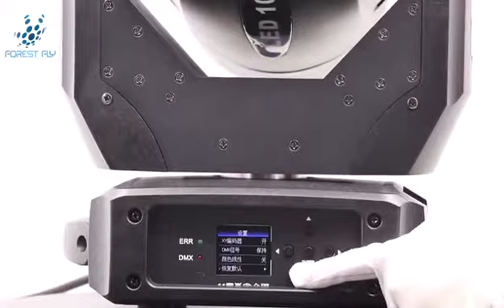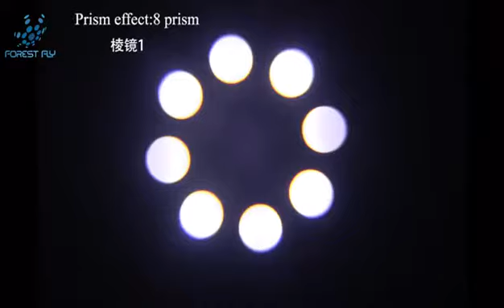Forestfly LED 100W Super Beam Moving Head Light